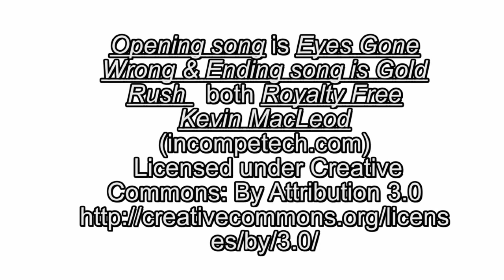Hôtel Limak Arcadia - 2013 Animation Mama Mia (Français)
Hôtel Limak Arcadia en Turquie-Belek dispose d'une équipe d'animation fantastique. Tous les jours ils amuse des enfants et adultes. Ils donnent un spectacle de soirée entraînante. Leur chef Uğur ATAŞ, Manager d'animation, est un vrai professionnel dans le domaine de l'animation. Ce courte-vidéo illustre leur interprétation du musical Mama Mia de ABBA. KEP-Vidéo (KINNAER Etienne, Tienen (Tirlemont)-Belgique)